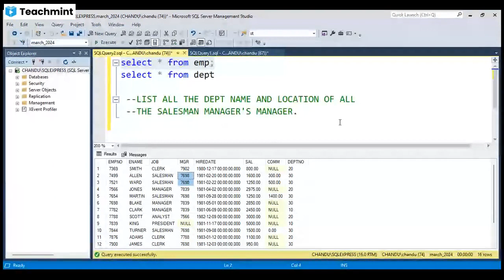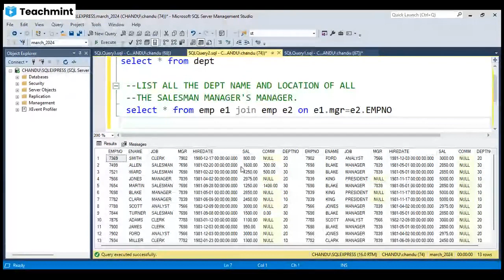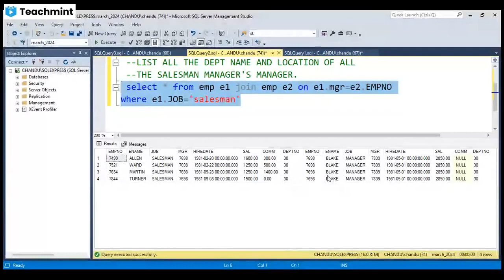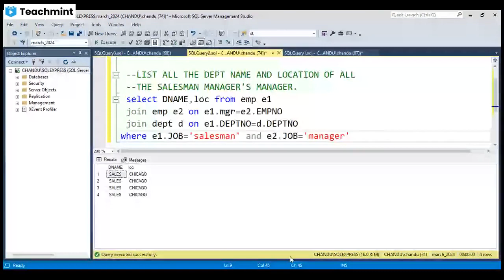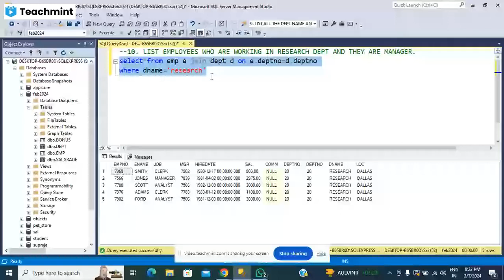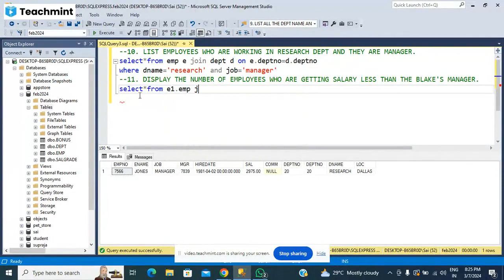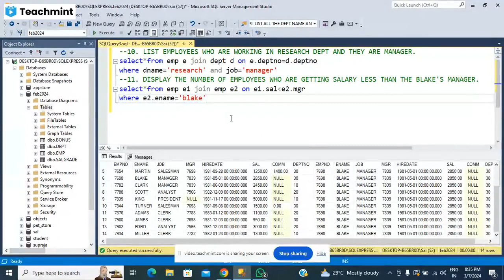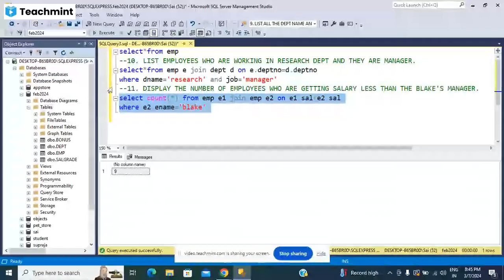SQL 02 07 MARCH